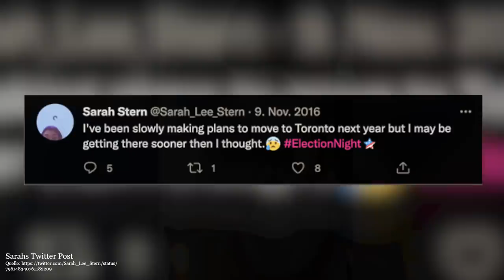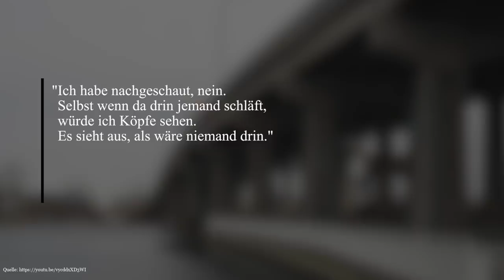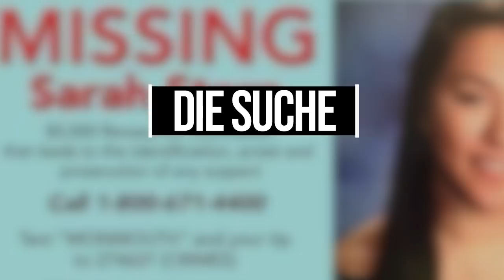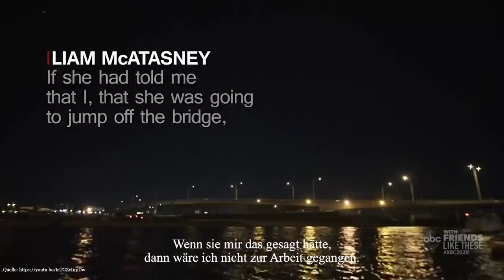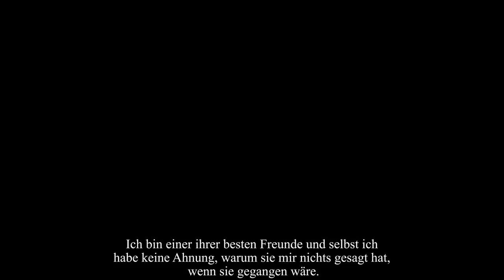Nicht ist, wie es scheint! Was geschah mit Sarah Stern? | Doku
Am 3. Dezember 2016 wird ein verlassenes Auto auf der Brücke über den Shark River entdeckt. Es ist der Beginn einer verzweifelten Suche: die Suche nach Sarah Stern. Aber es ist auch eine Suche nach der Wahrheit, denn es ist ein Verschwinden, in dem nichts so ist, wie es auf den ersten Blick zu sein scheint.